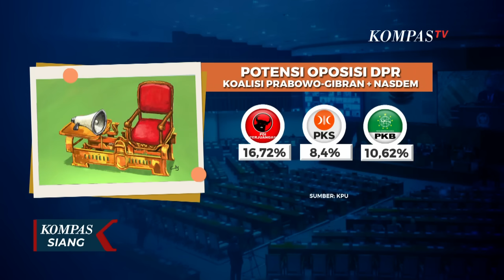Analisis Charta Politika Soal Nasdem '50-50' Koalisi atau Oposisi, Bermain 2 Kaki?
KOMPAS. TV - Setelah pemilu 2024, Partai Nasdem berada di titik penting politik. Ketua Umum Surya Paloh menyambut Prabowo Subianto, presiden terpilih, dengan karpet merah di kantor Nasdem, Jakarta (22/3/2024), dan menerima tawaran koalisi dengan respons "fifty-fifty".

Sementara itu, dalam pertemuan tanpa karpet merah, Surya juga menegaskan dukungan kepada Anies Baswedan, calon yang didukung Nasdem dan kalah dalam pemilu.

Spekulasi muncul mengenai kemungkinan Nasdem bergabung dengan pemerintahan Prabowo-Gibran atau tetap mendukung Anies yang menggugat hasil pemilu. Praktik politik merangkul lawan menjadi hal biasa, mirroring langkah Jokowi sebelumnya.